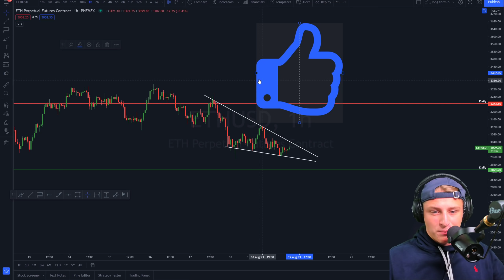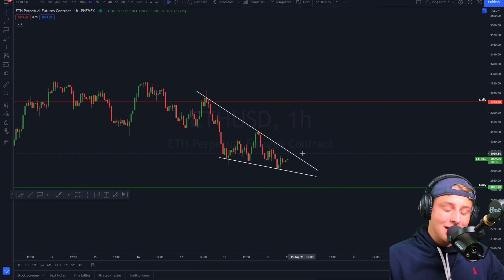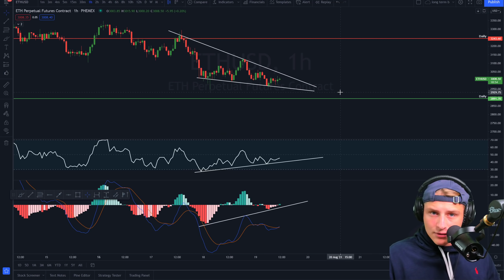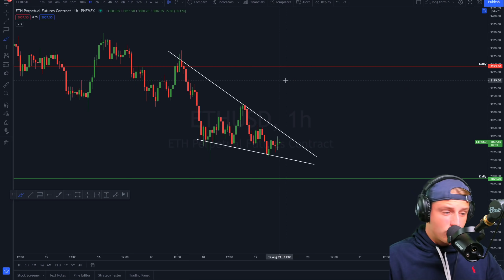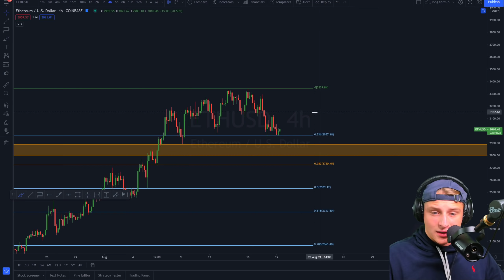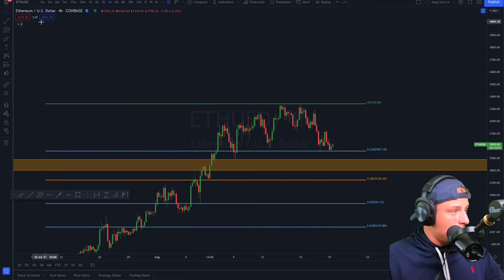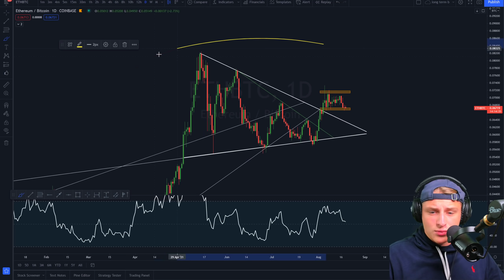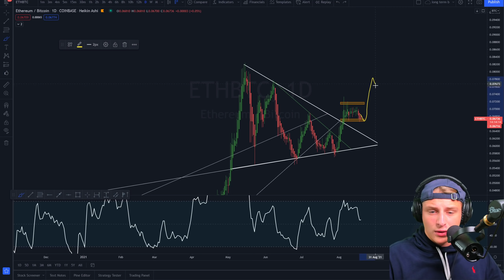NEW ETHEREUM PATTERN REVEALS THE NEXT MOVE + Price targets!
If you are interested in this next pattern make sure to watch the video till the end since this will be a major opportunity!
Welcome back to the Crypto Rover channel once again! In this video, I reveal my Exact Bitcoin Price Target! I use my Bitcoin Technical Analysis to show exactly where Bitcoin will be heading next! Make sure to stick to the end of the video, so you don't miss out on any of this valuable information!!

⚠️USEFUL LINKS:
TOP 4 Leverage Crypto platforms:

TOP 3 Spot exchanges:
🔴Gain extra interest on your Crypto!

🔴Extra Crypto Items!

Timestamps:
00:00 Intro

Depoist and earn a bonus up to $1610
0.01 BTC | $15
0.02 BTC | $30
0.05 BTC | $50
0.1 BTC | $150
0.2 BTC | $300
0.5 BTC | $500
2 BTC | $1000